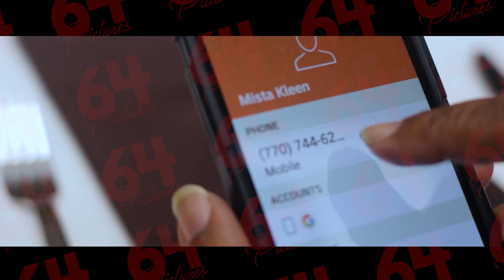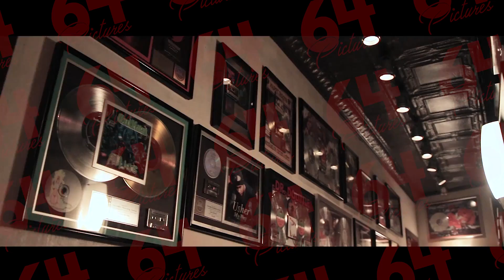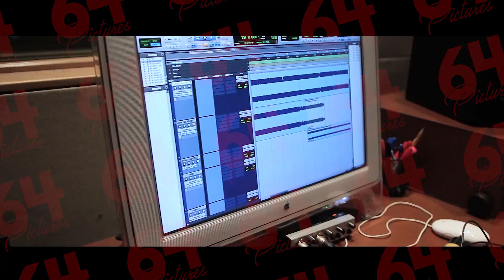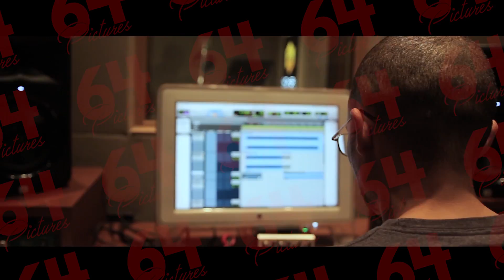April 11, 2017